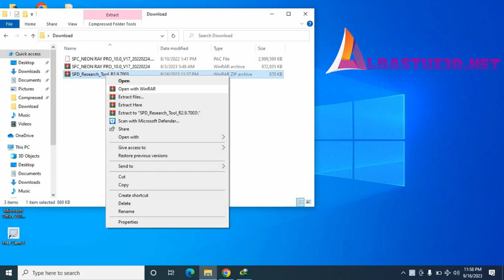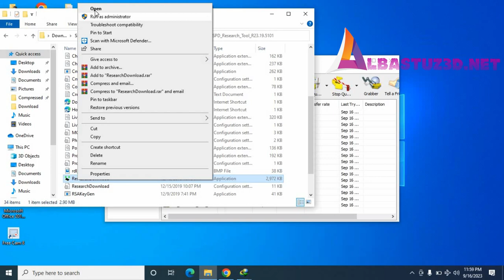Bin packet size is too small maybe it has been destructed Fixed!!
Bin packet's size is too small, maybe it has been destructed.
For Download Links Visit:
albastuz3d.net

or